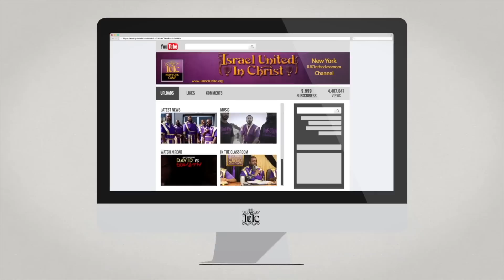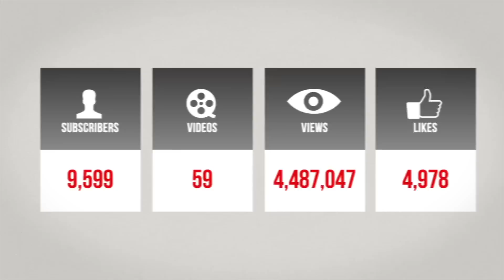31 Days Of Camp: Scriptures Hitting Hard Like Haymakers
Featuring: Officer Shama (10)

Primary Contact Person: Captain Isaac
Secondary Contact Person: Officer Lemuel